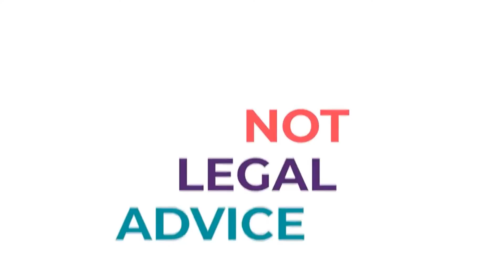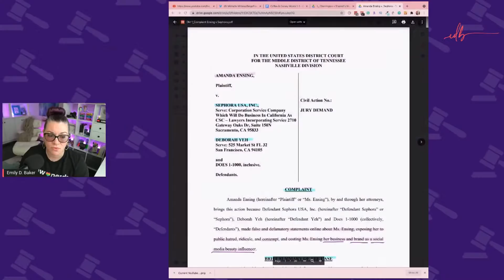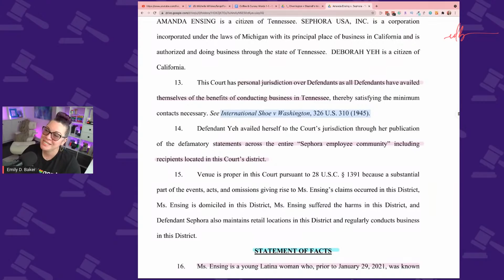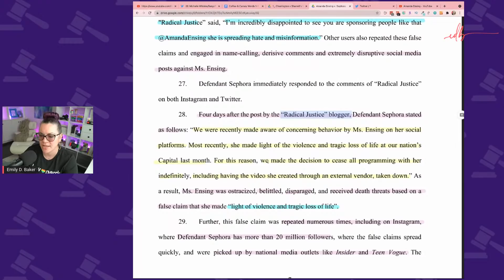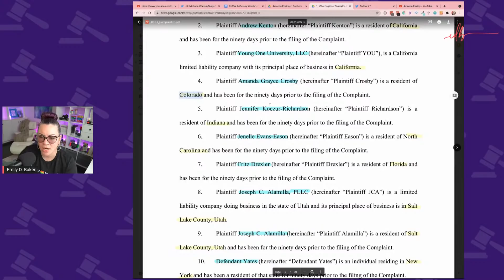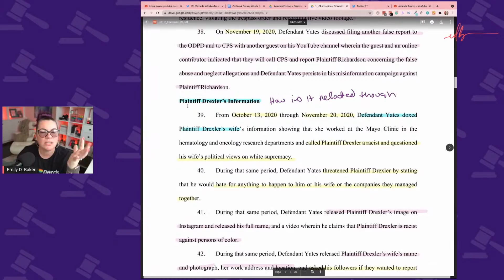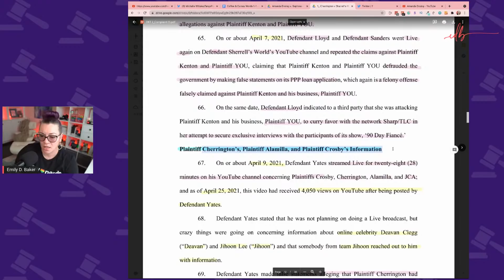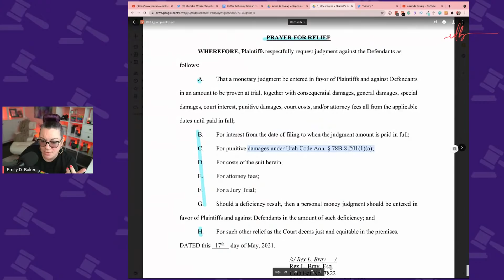Coffee & Cursey Words | Tati Westbrook Settlement, Sephora Sued, YouTube Channels Sued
Well, there is a lot happening in lawsuits right now. Sephora has been sued for Defamation, multiple YouTube channels are sued by Teen Mom Janelle Evans.  We are going to take a look at all of it.

0:00 Welcome
10:00 Tati Westbrook Settlement
30:45 Sephora Sued
1:20:36 YouTube Channels Sued
2:27:20 Q&A

Sharing a resource is not an endorsement, it is a resource.